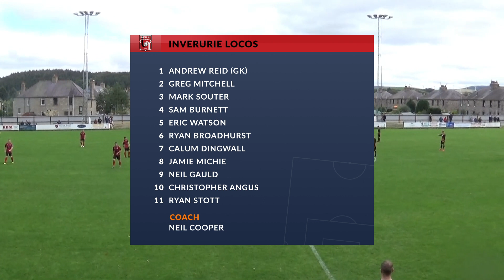Huntly vs Inverurie Loco Works | Highlights | Breedon Highland League | 7 September 2019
Highlights from Christie Park as Huntly hosted Inverurie Loco Works in the Breedon Highland League on Saturday.  With thanks to Highland Sports Media.